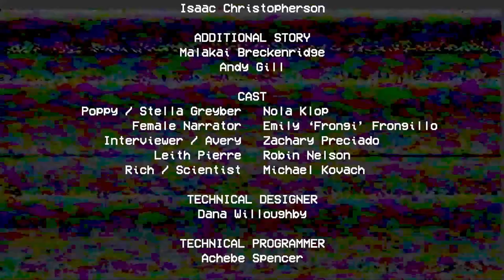Jack Games Poppy Playtime TAPES!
Jack Games playing Poppy Playtime!

A fun a wacky time. Join Jack as he plays Poppy Playtime while Stina cheers him on. We are listening to all the types, but the one that tells you about the grab hands lol.

this video is reuploaded originally it didn't have sound lol.